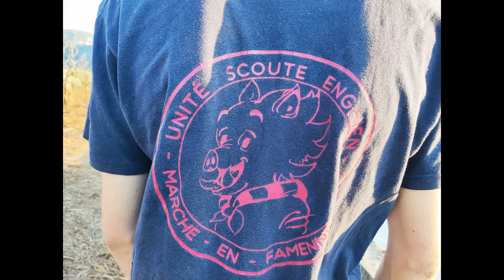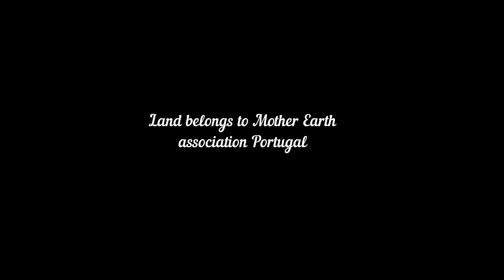Land belongs to Mother Earth Associacão : support of 22 Belgian scouts from Belgium (Enghien) 2022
Land belongs to Mother Earth Associacão where the land and building belongs to Mother Earth , not for sale anymore, free of speculation, no personal possession, living together in Harmony with Nature, creating of abundance
Le terrain appartient à la Terre Mère Associacão où le terrain et le bâtiment appartiennent à la Terre Mère , elle n'est plus à vendre, libre de spéculation, plus de possession personnelle, vivant ensemble en harmonie avec la nature, créant de l'abondance
Land is van Moeder Aarde Associacão waar het land en gebouw van Moeder Aarde zijn, niet meer te koop is , vrij van speculatie, geen persoonlijk bezit, samenleven in Harmonie met de Natuur, creëren van overvloed